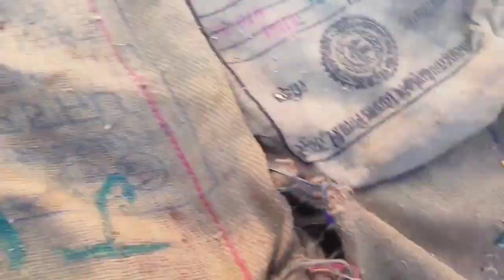Mano Roper Muri Phalaudai Garda ko|| My first Vlogs